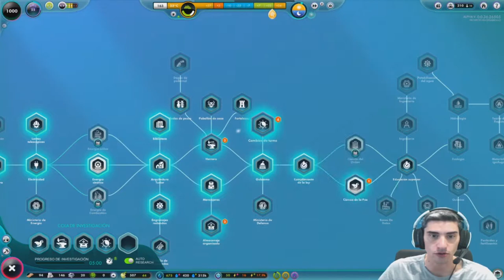REHABILITACIÓN es la SOLUCIÓN //// The Universim en Español #10